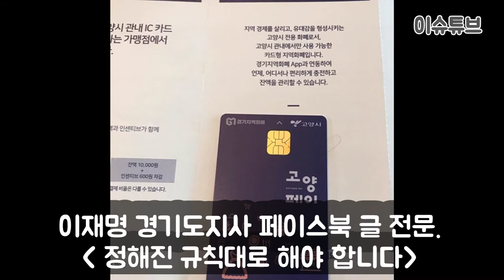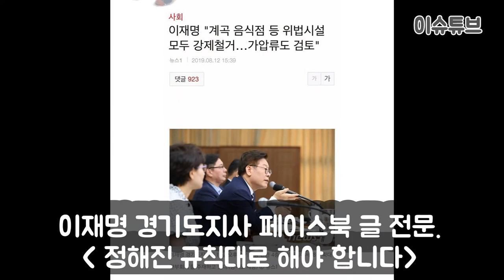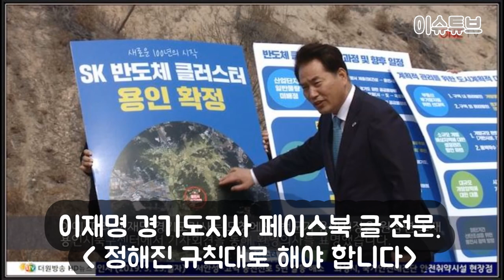이재명 경기지사가 페이스북을 통해 조국 청문회는 정해진 규칙대로, 글 전문, 공정사회, 공정한 세상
다음은 이재명 경기도지사 페이스북 글 전문.
마녀사냥 그만.. 정해진 규칙대로 해야 합니다
살아오면서 몸으로 깨달은 진리가 하나 있습니다. 그건 바로 '한쪽 말만 듣고 판단해서는 안된다'입니다. 당사자의 소명이 결여된 비판은 많은 경우 실체적 진실과 어긋납니다. 이해관계가 개입되면 더 그렇습니다. 그래서 삼인성호라는 말도 생겼습니다. 조국후보자를 둘러싼 지금의 상황은 비이성의 극치인 마녀사냥에 가깝습니다. 일방적 공격을 가해 놓고 반론기회조차 박탈하는 것은 옳지 않습니다.

청문절차에서 묻는 것은 질의자의 권한이지만 답하는 것도 후보자의 권리입니다. 수시로 일일이 답할 지 청문회장에서 한꺼번에 답할 지도 답변자의 몫입니다. 무엇보다 청문회의 공방을 통해 양 쪽 주장을 모두 들어보는 것은 국민의 권리입니다. 시간은 충분하고, 국민은 충분한 판단능력이 있습니다. 치열한 청문과정을 지켜보고 판단해도 결코 늦지 않습니다.

청문회를 해야 할 또하나의 이유는 그것이 우리가 합의한 규칙이기 때문입니다. 규칙준수는 공동체 유지를 위한 최소한의 장치입니다. 유불리에 따라 지키거나 안지키고, 규칙을 만든 사람조차 어기면 누구에게 규칙준수를 요구할 수 있겠습니까?

사람이 하는 일에는 금도라는 것이 있습니다. 청문회는 국민이 맡길 공적책무를 해내기에 적합한 지 보는 곳이지 증거로 실체를 규명하고 죄를 묻는 장이 아닙니다. 수사나 재판도 아닌 청문회에 당사자가 아닌 가족을 끌어들이는 건 지나칩니다. 가족 증인문제로 법이 정한 청문회를 거부하는 것은 그 목적이 정략이라는 오해를 사기에 충분합니다.

잘못이 있더라도 은폐하고 두루뭉술 넘어가자는 것이 아닙니다. 고발하면 수사해야 하니 수사개시가 청문거부 사유가 될 수는 없습니다. 수사는 수사기관에 맡기고 법에서 정한 대로 청문회를 열어, 질의자는 충분히 묻고, 후보자에게는 해명기회를 준 후 판단은 국민이 하게 해야 합니다.
공평함은 공동체 유지를 위한 최고의 가치입니다. 누구든 마녀사냥의 대상이 되어서는 안되며 합의된 규칙은 반드시 지켜져야 합니다.

이재명 지사의 페이스북 전문은 여기까지입니다.많은 공감이 되었으면 합니다.

Google translate
Don't be a witch-hunt. You have to follow the rules.
Gyeonggi Province Governor Lee Jae-myung said the allegations against Cho Kuk, the nominee for justice minister, were "near to a witch hunt" and that sufficient confirmation was needed through a hearing.

In a Facebook post on Thursday morning, Gov. Lee said, "Stop hunting a witch and do it according to the set rules." He added, "You should not judge by listening to one side of the story."
He stressed the need for a hearing to fully verify Cho Kuk's nomination.

"It is the people's right to hear both sides' arguments through the debate," he wrote. "It is never too late to watch and judge the hearing process."

"We should leave the investigation to the investigative agency and hold a hearing as stipulated by the law to fully question the questioners and give the candidate an opportunity to explain and let the public judge

Wrapping up his writing, Gov. Lee said, "Politeness is the best value for maintaining a community. "No one should be subject to a witch hunt and agreed rules must be followed."

Following is the full text of Gyeonggi Province Gov. Lee Jae-myung's Facebook post.

There's a truth that I've learned from my body throughout my life. That is, you shouldn't judge by one side. Criticism without the calling of the parties is often contrary to the substantive truth. Even more so when interests are involved. So the word "Three In Seongho" came up. The current situation surrounding a candidate for his country is more like a witch hunt, the ultimate irrationality. It is not right to use unilateral attacks and deprive people of even the opportunity to counter-argument.

It is the right of the questioner to ask in the hearing process, but it is also the right of the candidate to answer. It's up to the people who will answer them all at once at the hearing. Above all, it is the people's right to listen to both sides' arguments through the debate at the hearing. There is plenty of time, and the people have enough judgment. Watching and judging the intense hearing process is never too late.

The other reason for the hearing is because that's the rule we've agreed to. Compliance is the minimum device for maintaining a community. Who can ask to abide by the rules if they are obeyed or not, or if even the person who made the rules violates them?

There's a thing called golddo in what people do. The hearing is a place to see if it is appropriate for the people to fulfill their public responsibilities, not a place where they can identify themselves with evidence and question their guilt. It's too much to involve family members who aren't involved in hearings, not investigations or trials Rejecting a court-appointed hearing on the issue of family witnesses is enough to mislead that the purpose is political maneuvering.

I don't mean to cover it up and roll it over, even if there's a mistake. The investigation cannot be a reason for denial of hearing because it should be investigated if it. The investigation should be left to the investigative agency and a hearing should be held as prescribed by the law to ask enough questions and give the candidate an opportunity to explain and then let the public judge.

Fairness is the best value for maintaining a community. No one should be subject to a witch hunt and agreed rules must be followed.

That's it, Governor Lee Jae-myung's Facebook page.I hope you'll feel a lot of sympathy